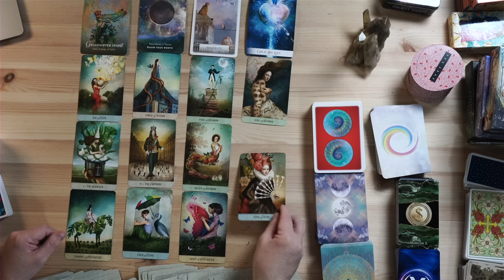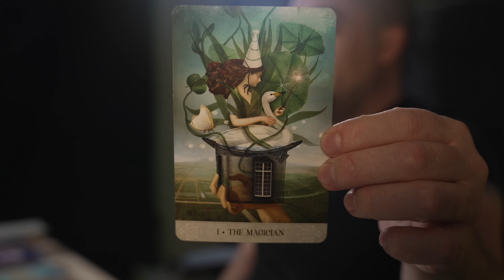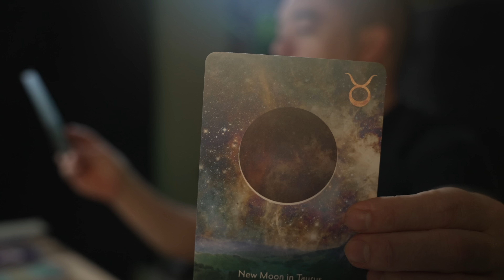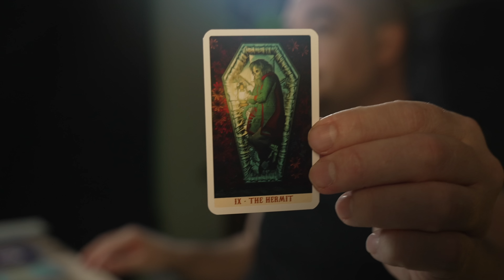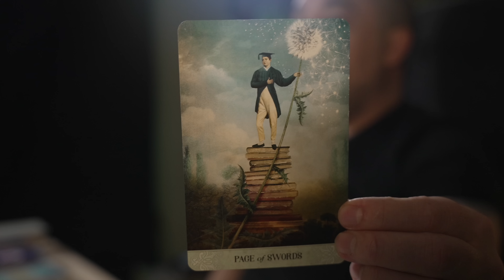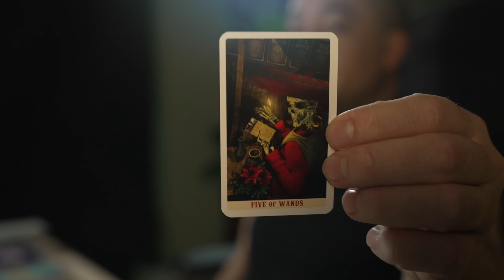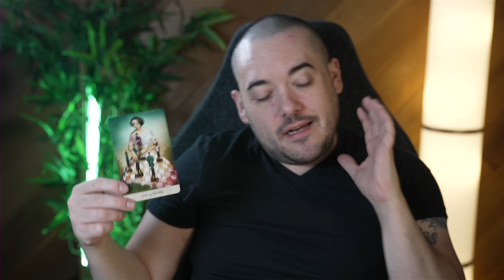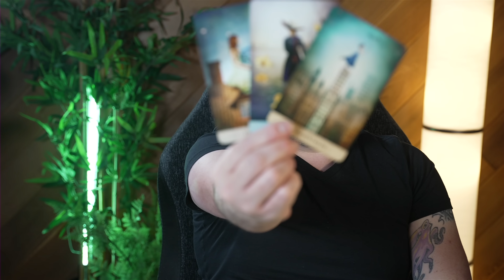Scorpio You Must Know About What Is Rapidly Growing For You!| November 28th - December 4th Tarot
0:00 - Intro
0:06 - Past
7:04 - Present
11:30 - Future
16:14 - Outcome
20:28 - Personalish Reading